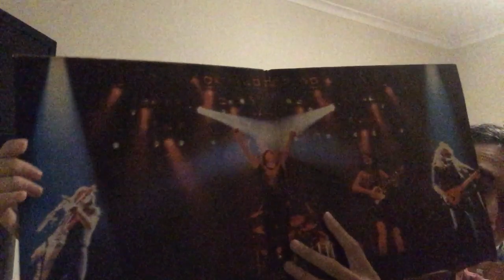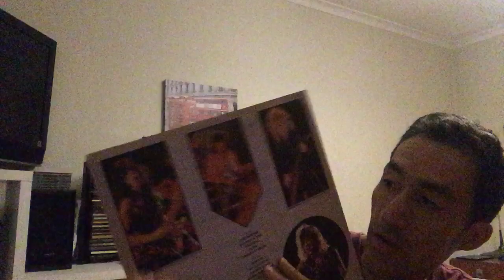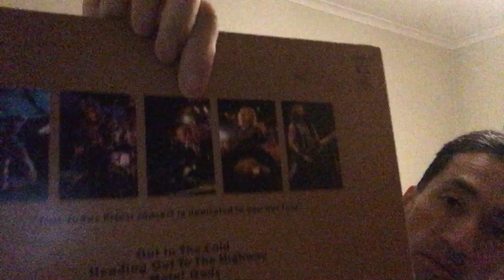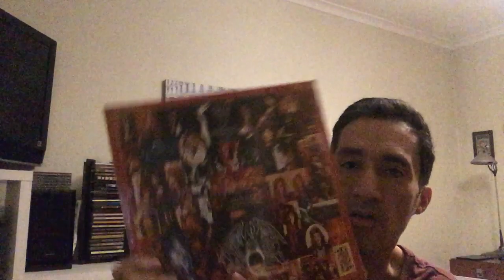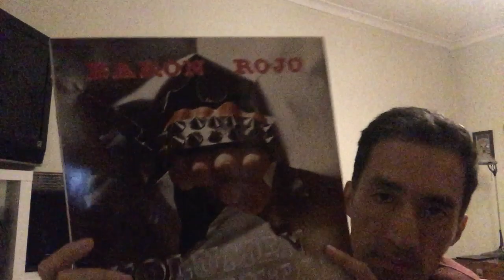VC Thread: Drop The Mic !!!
Hi There!!! Ok here i go this thread, it was started by Chris Propfe (Musically Obsessed), easy one: show five albums with mics n the artwork.